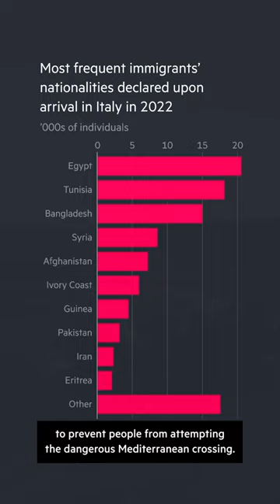Italy's growing migrant problem | FT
The FT's Amy Kazmin explains why the increased influx of migrants arriving at the island of Lampedusa is a political problem for Italian premier Georgia Meloni